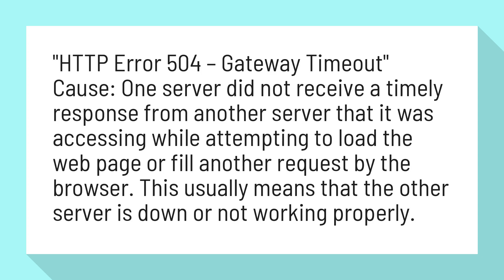What does Gateway Timeout mean?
Error: HTTP Error 504 - Gateway Timeout - Replicon

"HTTP Error 504 – Gateway Timeout" Cause: One server did not receive a timely response from another server that it was accessing while attempting to load the web page or fill another request by the browser. This usually means that the other server is down or not working properly.